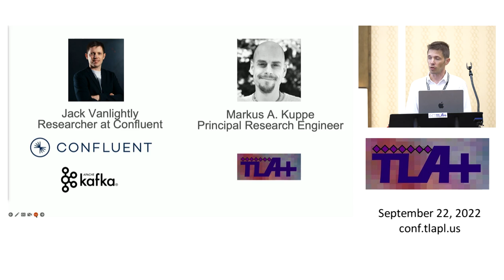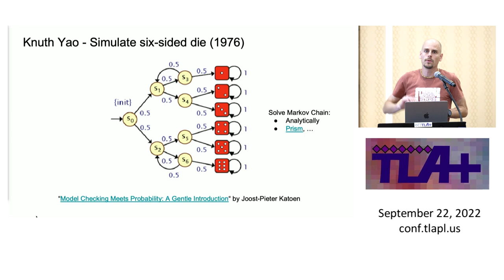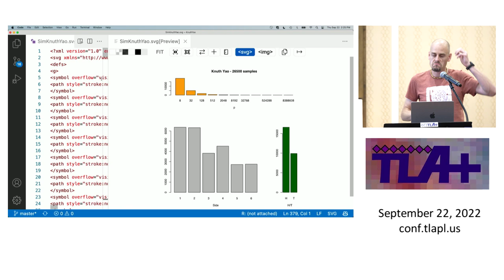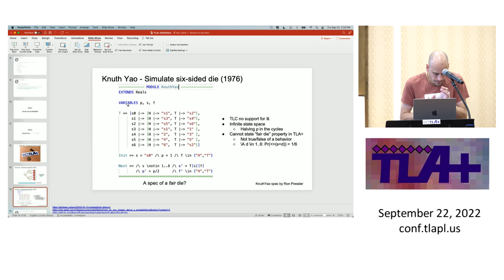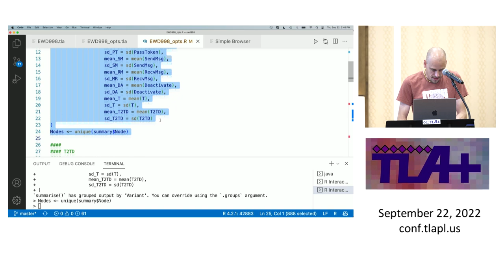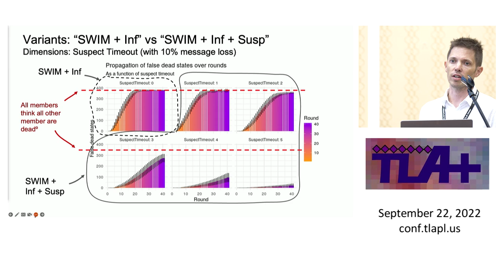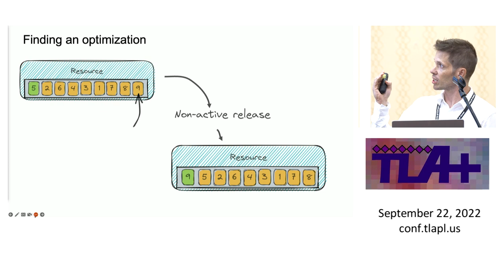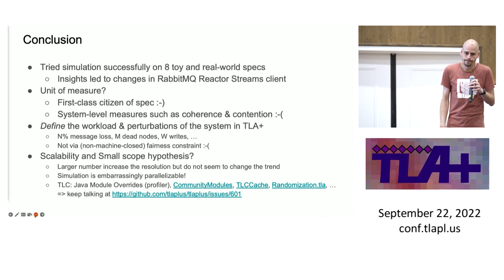Obtaining Statistical Properties by Simulating Specs with TLC - Jack Vanlightly and Markus A. Kuppe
In this talk, we describe how simulation can be used to obtain statistical properties of
algorithms and how we can apply this technique using TLA+ with TLC in simulation mode.

Understanding the statistical properties of an algorithm are often as important as verifying its correctness. These statistics can pertain to both liveness and correctness. An example of liveness statistics are the number of protocol rounds to achieve a steady state, or the time to detect some condition. Examples of correctness are calculating the probability of a data loss event given a correlated failure.

Jack Vanlightly (@vanlightly) and Markus A. Kuppe (@lemmster)